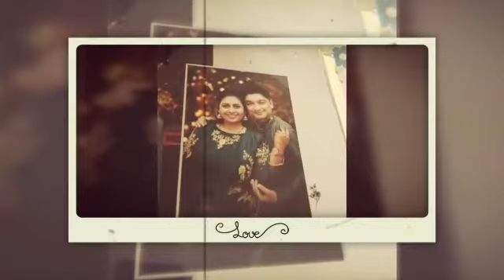10TH MRG ANNIVARSARY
creative by Mansi Naik